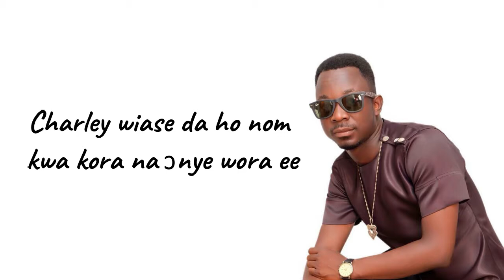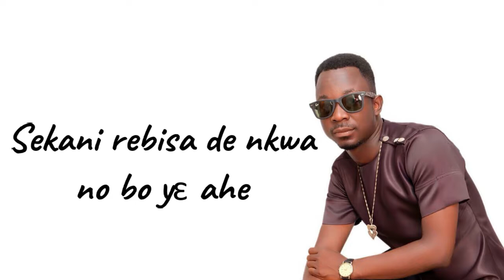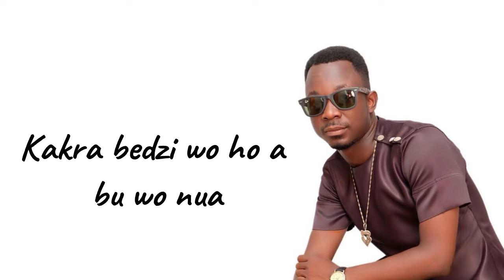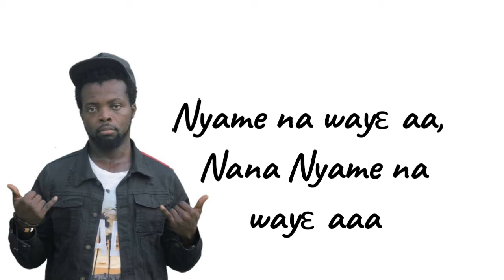LYRICS VIDEO | Down Town ft Yaw Asante - Danasi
Down Town release a lyrics video for his anticipated tune titled Danasi which he featured Yaw Asante. Watch and sing along..